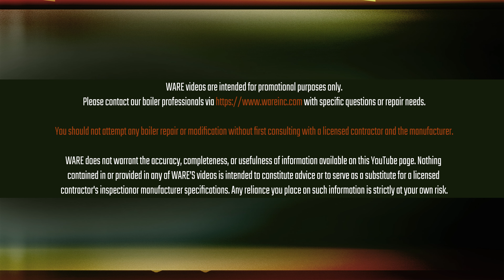Linkage Geometry Made Easy: Part 2 - Weekly Boiler Tip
This week Jude gives more insight into the process of adjusting Linkage Geometry to control combustion on the boiler.

Weekly Boiler Tip

Key Terms:
Boiler Gas Pressure
Figure out Gas Pressure
Boiler Maintenance
Boiler Combustion Efficiency
Steam Education